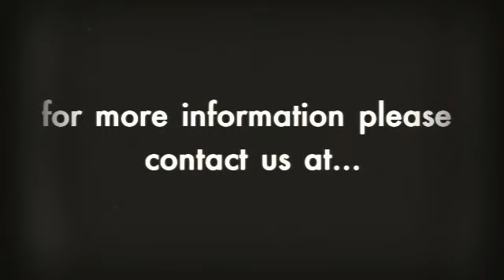Wedding photography Nottingham - Lewis Romane Photography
Weddings from £499, From Affordable Wedding Photography Prices to 'all day' packages, Contemporary style. National coverage for Wedding shoots.